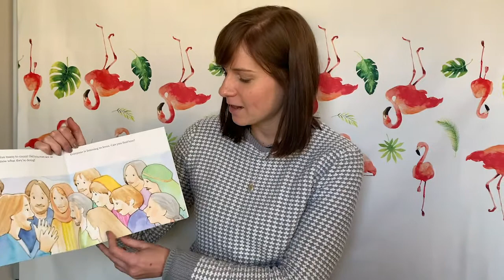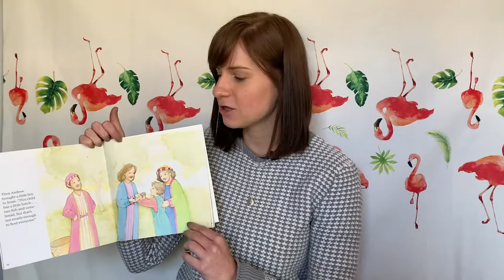EXPLORERS 2-4year olds 12 July 2020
2-4 year olds, Story time with Robs